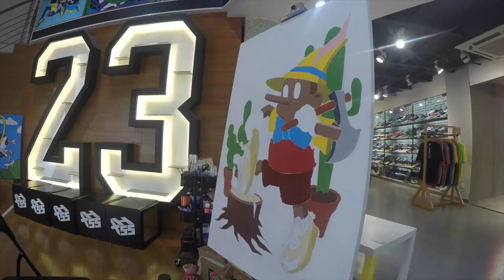XH55杰凸凸绘画现场 Sneaker Art Creation NIKE AIR MAX 270 CACTUS TRAILS